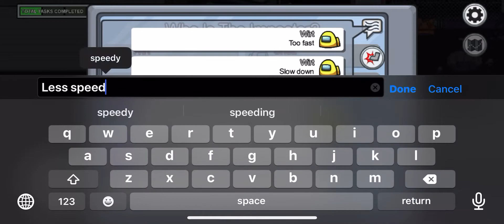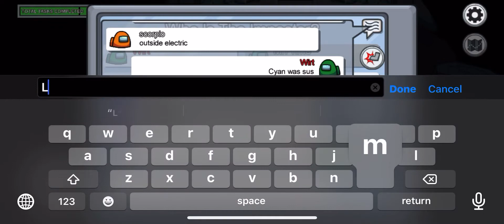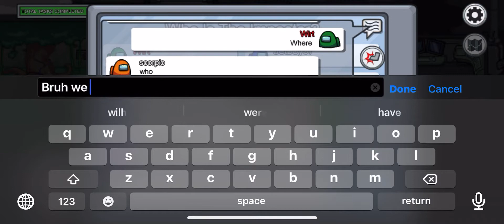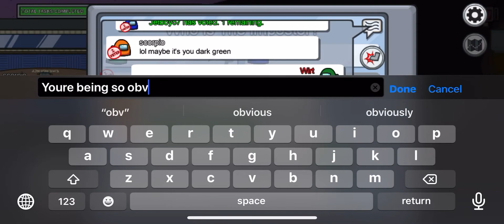Good Imposter gameplay - Among Us